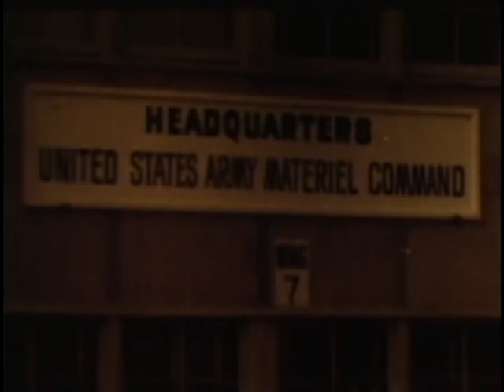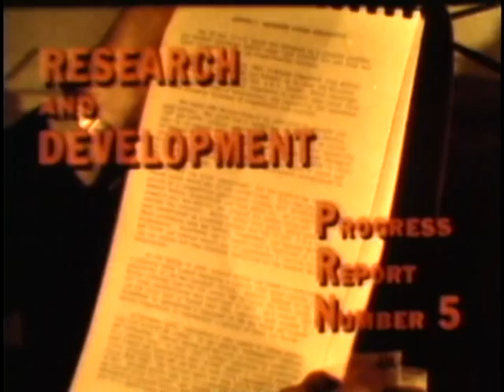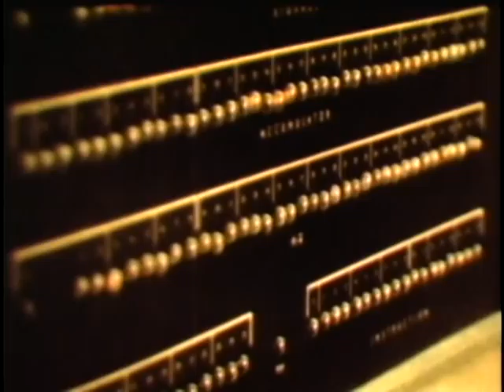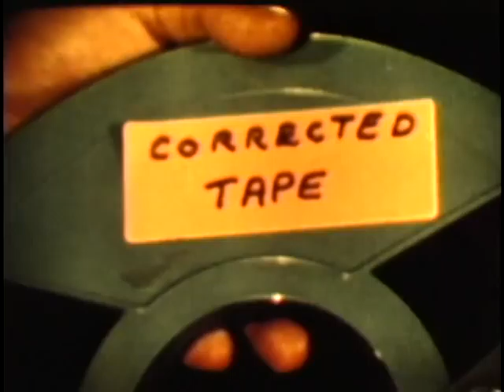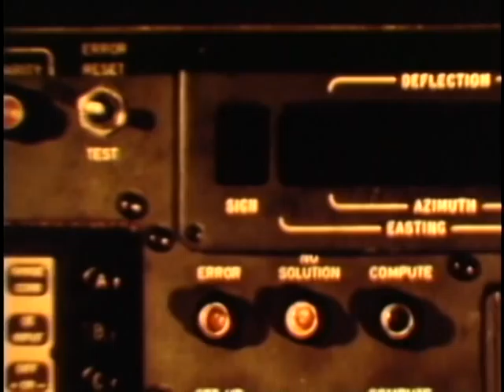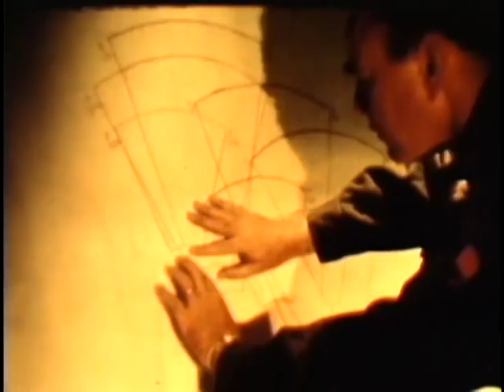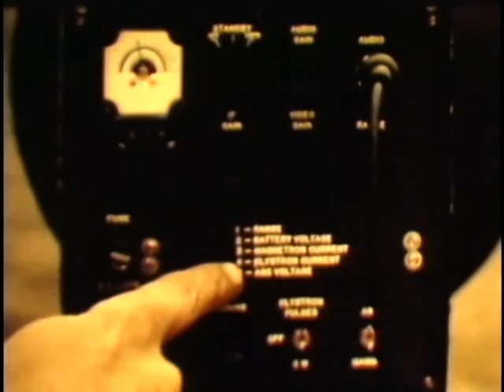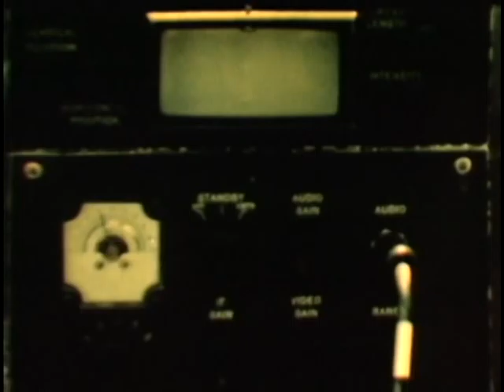UNITED STATES ARMY RESEARCH AND DEVELOPMENT - PROGRESS REPORT NUMBER FIVE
UNITED STATES ARMY RESEARCH AND DEVELOPMENT - PROGRESS REPORT NUMBER FIVE - Department of Defense 1964 - PIN 26063 - REPORTS ON THE LATEST ACHIEVEMENTS HIGHLIGHTING DESIGN, APPLICATION, AND OPERATION OF THE UNIVERSAL ENGINEER TRACTOR (CRAWLER, IMAGE PROCESSING BY-THE-NUMBERS, M-18 GUN DIRECTION FIELD ARTILLERY COMPUTER, PLENUM.